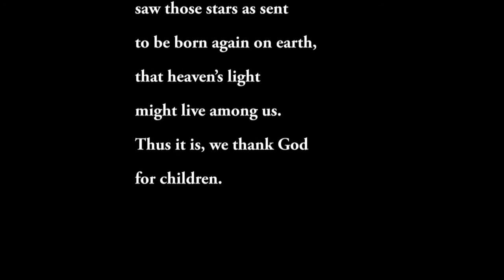Messengers, poem by Cliff Henderson